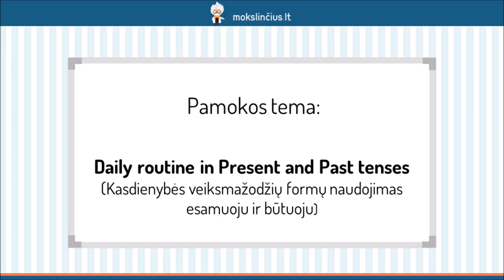Kasdienybės veiksmažodžių formų naudojimas esamuoju ir būtuoju laikais - Mokslinčius.lt !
Šioje pamokoje išmoksime taisyklingai vartoti veiksmažodžių formas kalbant apie dabarties ir praeities veiksmus. Pirmiausiai prisiminsime signalinius prieveiksmius, kurie nurodo, kad turėsime vartoti esamojo laiko formą.  Vėliau pasikartosime, kokiais būdais galime kalbėti apie pasikartojančius veiksmus praeityje. Kad įtvirtintumėte išmoktą teoriją, panagrinėsime keletą pavyzdžių.